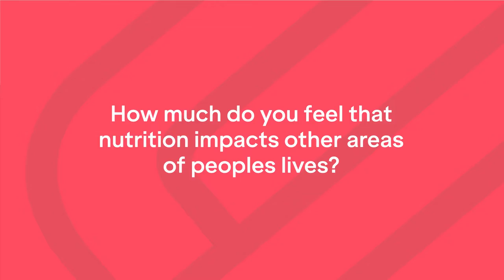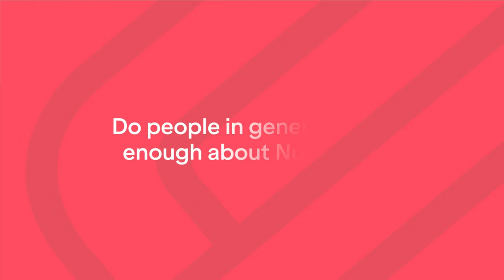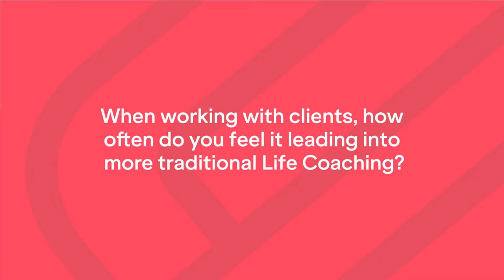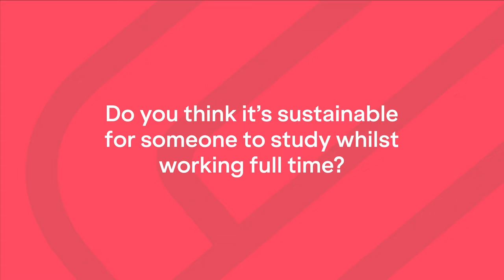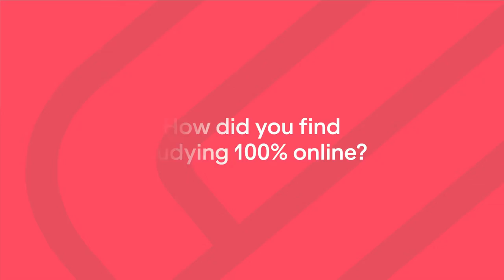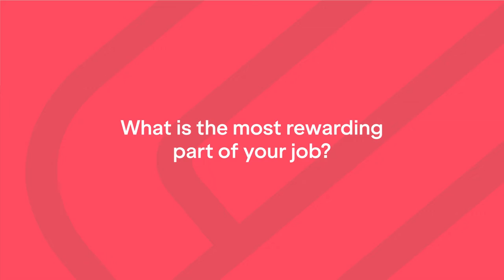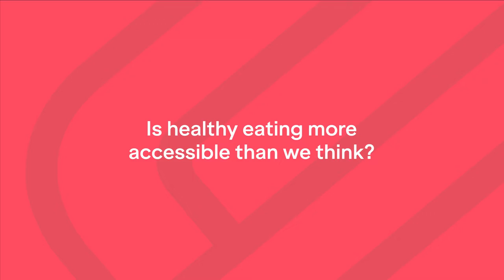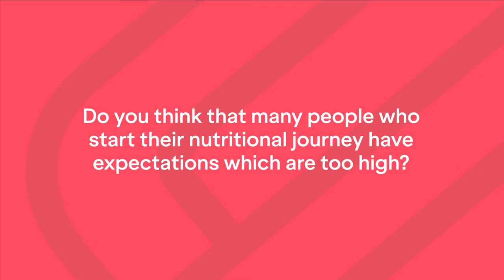Let’s talk about Nutrition | Ravneet Panesar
Catching up with one of our Ambassadors Ravneet Panesar.

0:00 How much do you feel that nutrition impacts other areas of peoples lives?
1:28 Do people in general know enough about Nutrition?
2:11 How do Nutrition Coaches help combat Diet Culture?
3:23 When working with clients, how often do you feel it leading into more traditional Life Coaching?
4:10 How do you think being a qualified Life Coach will take your business forward?
4:52 How did you find balancing studying with your work and home life?
5:41 Do you think it's sustainable for someone to study whilst working full time?
6:36 How did you find studying 100% online?
7:17 What keeps you coming back to Future Fit?
8:50 What is the most rewarding part of your job?
10:59 Do you think that many people who start their nutritional journey have expectations which are too high?
12:17 What excites you about doing a Life Coaching course?
13:58: Outro